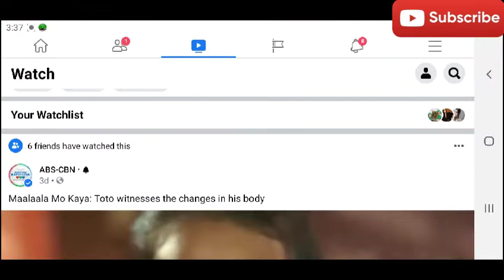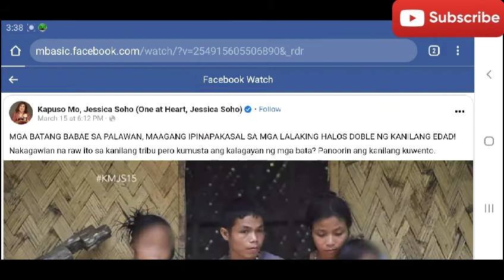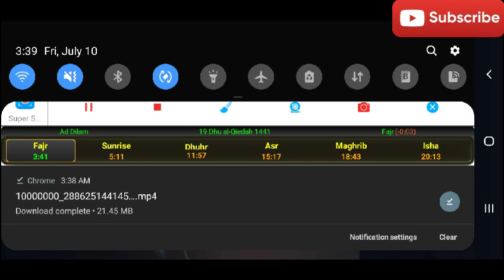HOW TO SAVE VEDIO's FROM FACEBOOK TO GALLERY with no APPS|SURAIDA AMOS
MARHABA WELCOME TO MY YT CHANNEL